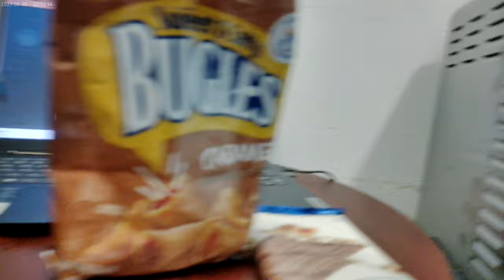Went crazy at the Corner Store near my place lol 10-5-24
Bought a bunch of junk at the store across the street from my apartment building lol !!  My blood sugar was low hehehehehe !!